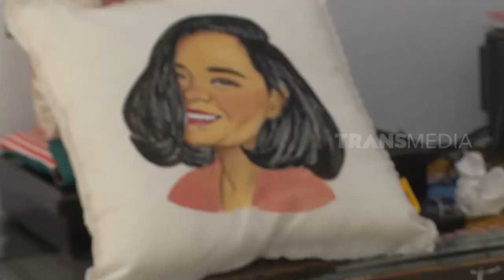Kepoin Pembuatan Totebag Custom Kreasi Sendiri | RAGAM INDONESIA (18/11/20)